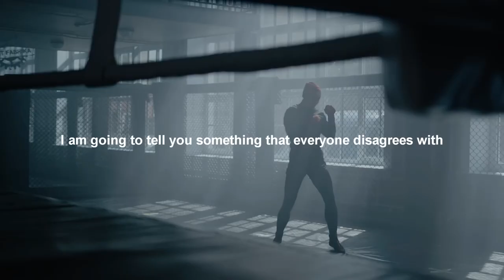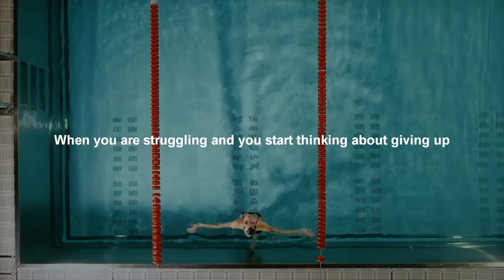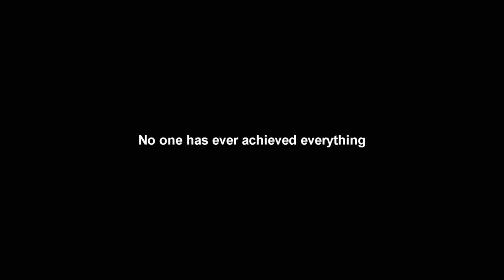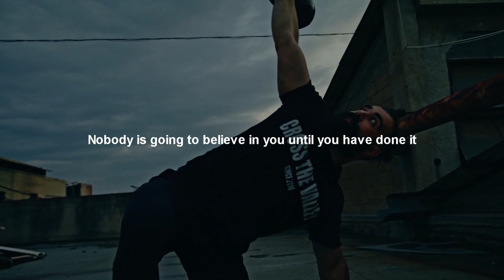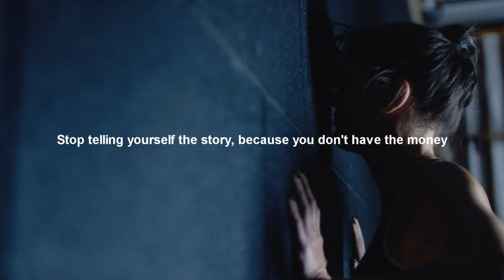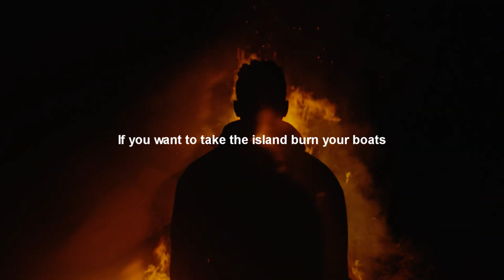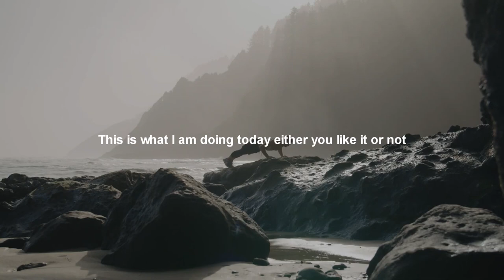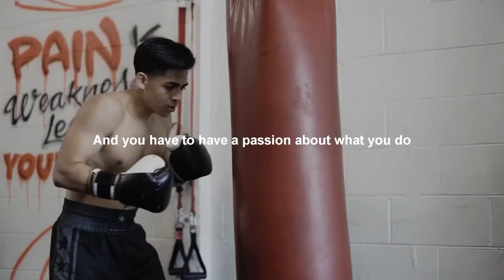How to Focus Your Mind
Are you tired of feeling scattered, overwhelmed, or lacking direction? It's time to take control of your thoughts and harness the potential within you. Discover how to declutter your mind, eliminate distractions, and tap into a state of heightened concentration. With the right mindset and a commitment to personal growth, you can achieve anything!